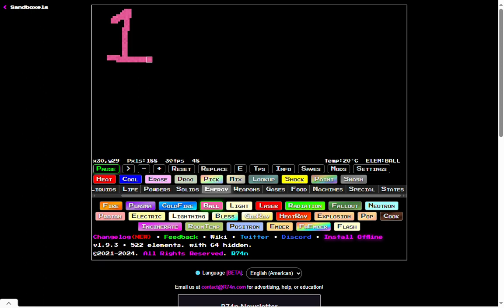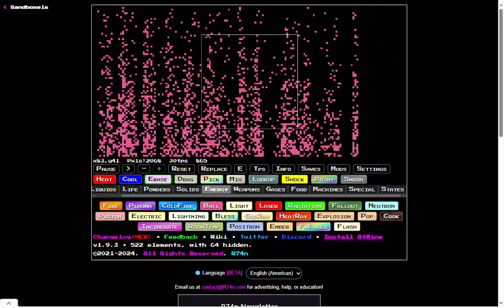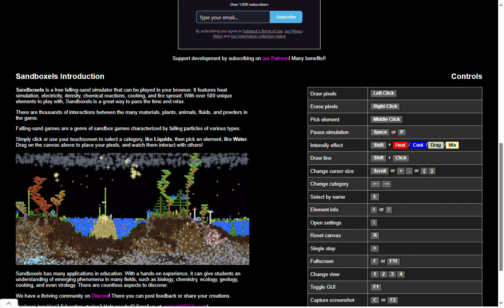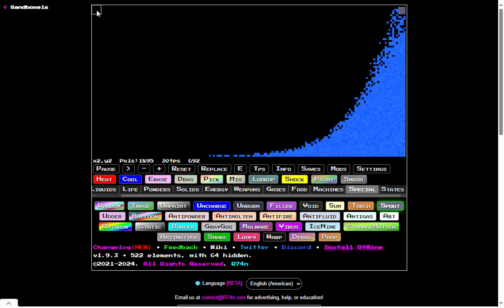Thanks for 1,000 subscribers!